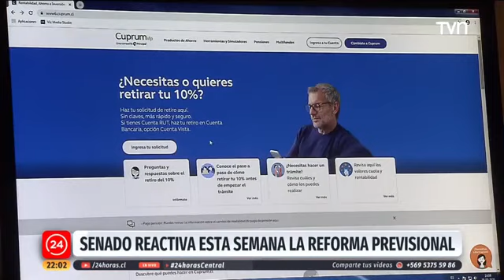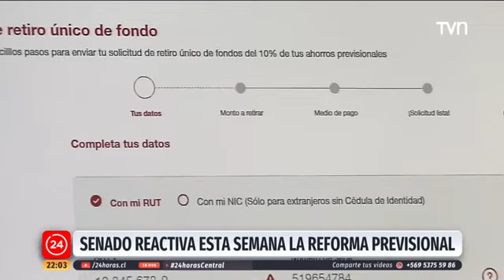TVN - Senado reactivará esta semana tramitación de la Reforma Previsional - José Luis Ruiz.